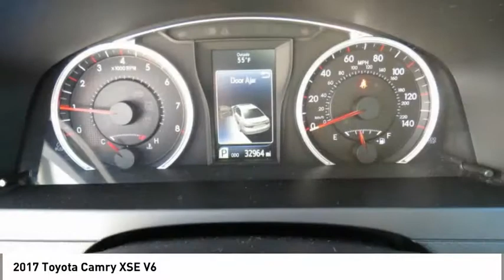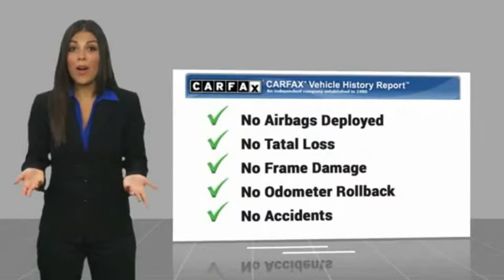2017 Toyota Camry Spartanburg SC C2217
2017 Toyota Camry XSE V6

Benson Hyundai
2550 Reidville Road